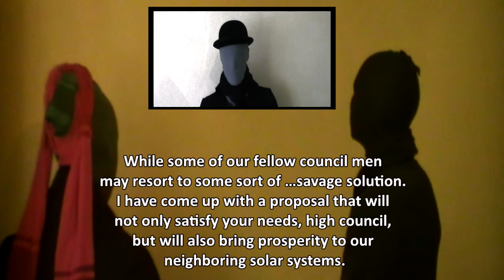Alienated Choice Trailer Two - White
IMY 211 Project Trailer Two - White